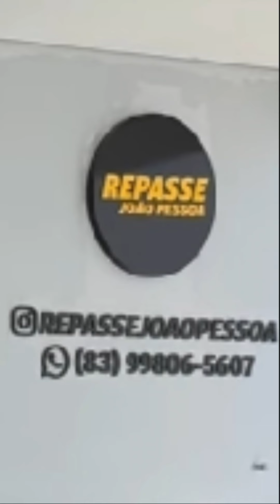Volkswagen Polo Motor 1.0 Ano/Modelo 2020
combustível Flex
direção elétrica
Motor 1.0  com 84 CV